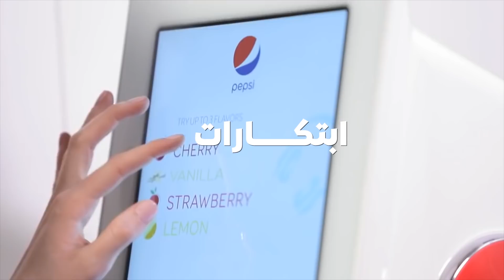إكسبو 2020 دبي | شريك أول | بيبسيكو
جيلاً بعد جيل وشريكنا الأول للمشروبات والوجبات الخفيفة بيبسيكو يجمع الناس ليعيشوا معاً أروع اللحظات. فخورون بانضمامهم إلينا بينما نرحب بالعالم في إكسبو2020 دبي.